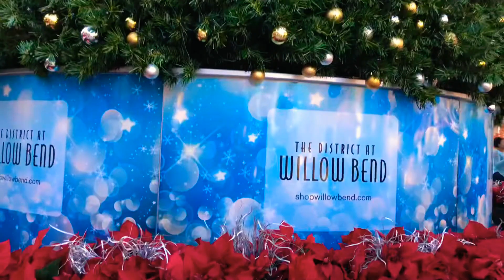SNOW in Texas!❄️☃️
Had so much fun at the Willow Bend Snow Day that was held in The District at Shops at Willow Bend. It doesn’t snow  much in Texas so we make it happen! Even got to enjoy tubing down a snow hill!